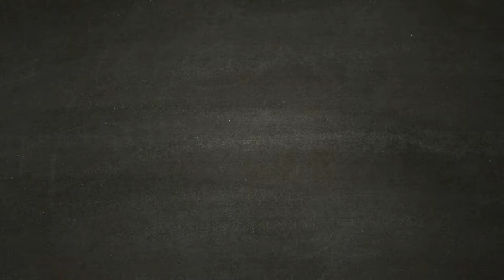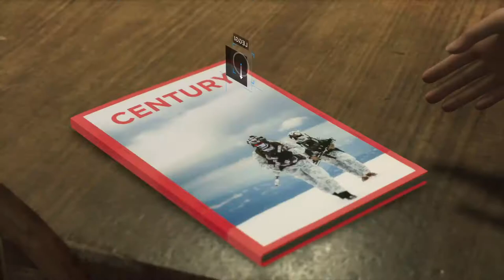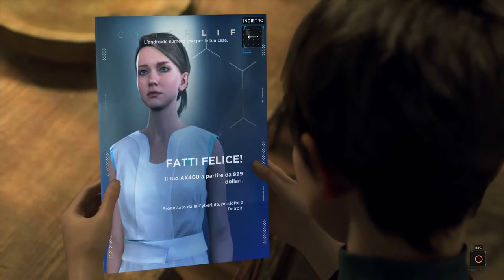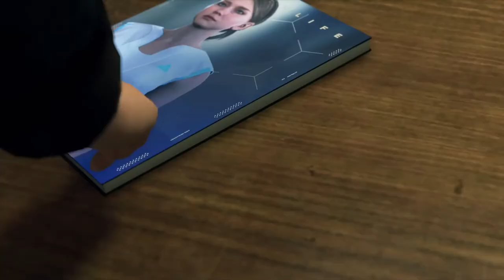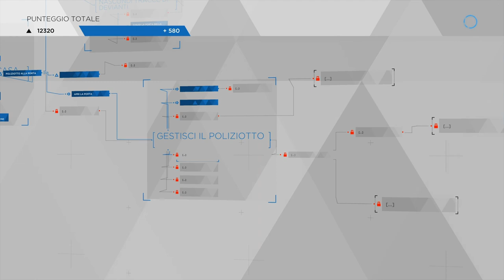Detroit Become Human - Treno di Mezzanotte [Walkthrough Gameplay ITA HD - PARTE 21]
Kara Alice e Luther chiedono aiuto a Rose ed al figlio Adam per attrevarsare il confine ed andare in Canada.